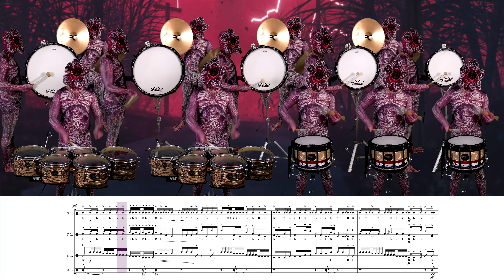Demogorgon's Got Chops